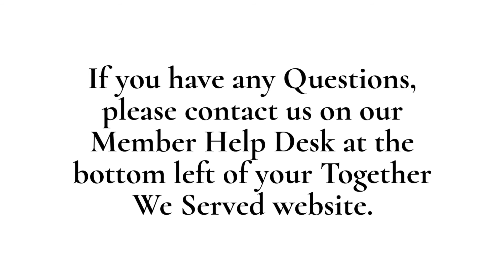PC Help Guide Marine Corps -Add Your Boot Camp